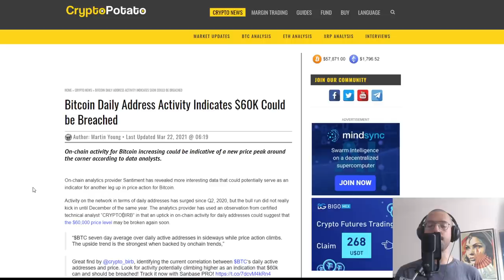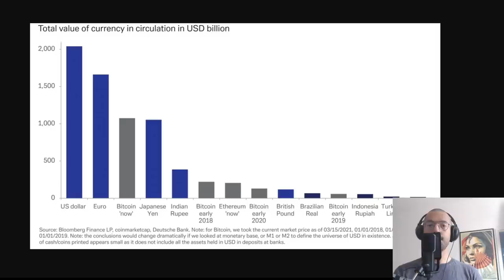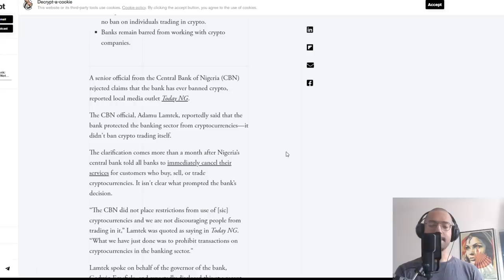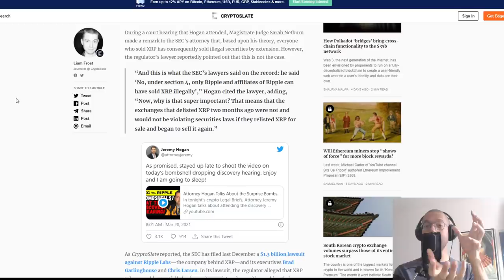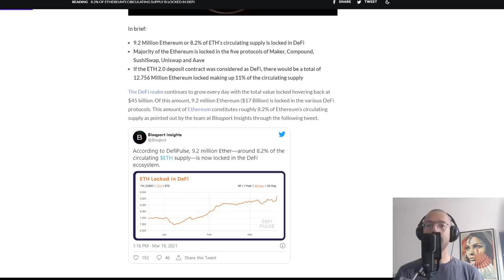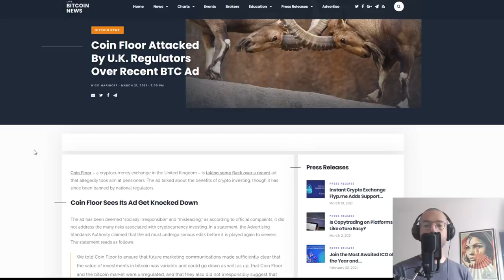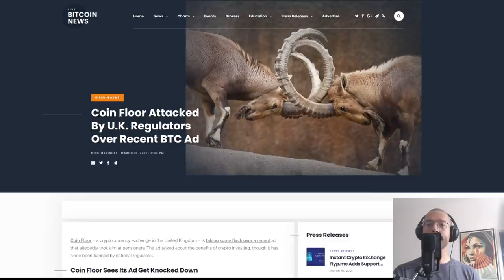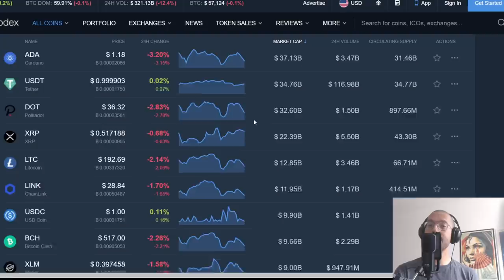Bitcoin Third Largest World Currency, No Crypto Ban, Relisting XRP Legally & Pension Funds Run Low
DOGE Address:
DJmfX6vZi6BE1iELwHf2icEMBGz8xKprRM

Rich Dad Poor Dad:

Computer I Use To Record:

Headphones I Use:

Chair I use:

My Desk:

I love this Mic:

1BYhrLpntMYW97sd8K6fquTcr5MYwPAe2y

rsoKR5VHJx84oMTYbS7tWg7g5aFebYirVi

Ethereum:
0x0e5f5CEFaA9A0713AB6D8F79E6679E22d86C21f6

Richard Bonar
Shopping. io
Nigel Wyman
Prit Tea
Radion Barakov
Mike Minardo
TouchNJ
Gerald Nelms
CMoney
Ray Runowski
PoolingETH . com
William A Swier
Gary Opalka
Michelle URL
Marvin Calderon
Norman Waterman
Holdon Ihave2sneeze
Digital Asset News
Liam O'Cashidey
Cory Stevens
RTC 2021
Chris Charles
Roman Geber
David Chosrova
Stuart Niven
Larry Gooch
Tyler Winklevoss
NBKrypto
Steven Harper
Ulf Fatman Josefsson
Mohammad Tabbaa
Brian Vaci
Jeffrey
Pete Mozar
Cryptocurrency Logic
Jonathan Robert Kraus
Josh Gorcyca
K9 Ytrup
Kaneko Tomonori
Sir Thomas11_11
Mike McCarty
Crypto And Beer Shipmate
ZEN Lunacy
VV
Nicola Kenny
Mr. Smith
Joey The Happy Farmer
Damien Walker